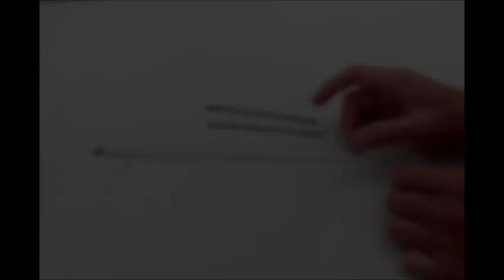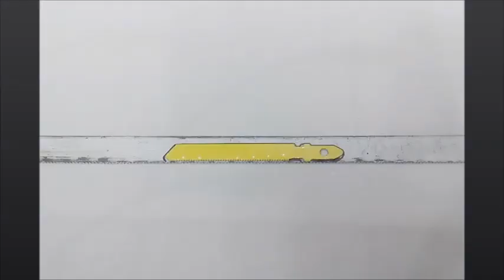Lâmina CASEIRA para Tico-tico de Bancada 5x mais Resistente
Nesse vídeo eu ensino a fazer uma lâmina para Serra Tico-tico de Bancada com uma durabilidade muito superior as originais, e com capacidade de cortar múltiplos materiais sem necessidade de troca da lâmina.
  Fácil de fazer, e o melhor é que o material para sua construção é de fácil acesso!